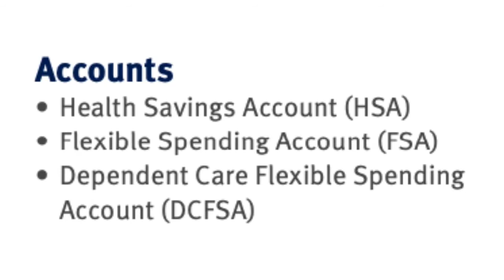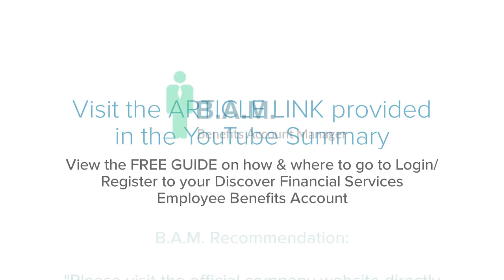Discover Financial Services Employee Benefits | Benefit Overview Summary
to View or access the FREE GUIDE on how & where to go to manage (login / register / enroll) your Discover Financial Services Employee Benefits Online Account website. Company Benefits Center Phone Number & Benefit Guide will also be provided.

Manage Your Discover Financial Services Employee Benefits

Health
    * Medical Options
    * Dental Options
    * Vision Options
    * Health Care Reform
    * Supplemental Benefits
    * Health Savings Account
    * Prescription Drug Plans
    * Flexible Spending Accounts
    * Health Reimbursement Account
Life
    * Life Insurance
    * Disability Insurance
    * Accidental Death & Dismemberment Insurance (AD&D)
Retirement
    * 401(k)
    * 401(k) Contributions
    * Edelman Financial Engines
    * Employee Stock Purchase Plan
On-site Benefits
Voluntary Benefits
Special Death Benefits
Family Benefits
Discounts
Pet Insurance
Legal Assistance Program
Commuter Benefits
Education Assistance
Leadership Development
Professional Development
Group Auto & Home Insurance
Health Clinics
Fitness Centers
WW Workshops
Healthy eating Program
Emotional Health Counselors
Annual Health Evaluation& Flue Shot